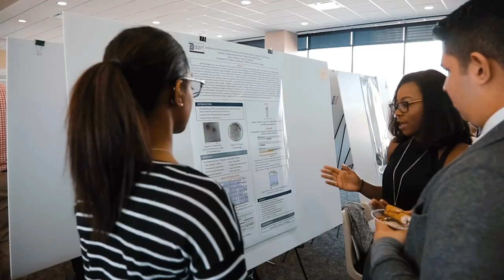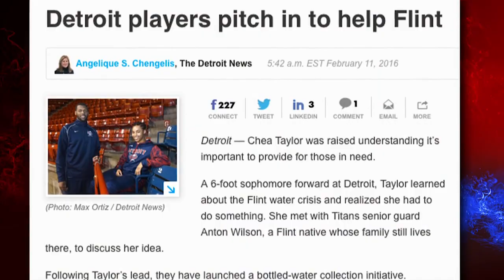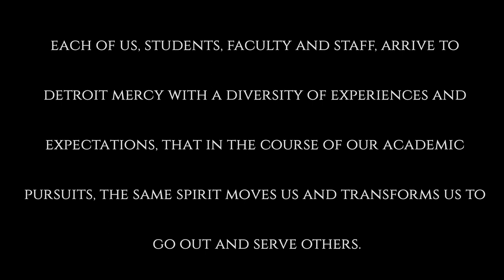University of Detroit Mercy: Driven To Serve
Detroit is a city with a deeply rooted, unwavering spirit. Withstanding trials, tragedies and hardship, the city rises from the ashes of the past and bursts forth with a burning passion. You hear it in the music, you see it in the art and you feel it in the community.

As part of the University mission, Detroit Mercy seeks to integrate the intellectual, spiritual, ethical and social development of its students. Through education and volunteer work, students on campus understand the importance of service and the direct impact they can have on this community. The hard work and dedication they show in the classroom – this spirit – is just as strong outside of the classroom. As they enter the professional world, students are sensitive to community needs, and are committed to the improvement and wellness of the society that surrounds them. Their influence is vast, and their reach, boundless.

In the spirit of giving of ourselves to those in need, we gather together as one community this year at Celebrate Spirit! It is this same spirit that animates all faiths.

St. Ignatius Loyola, the founder of the Jesuits, would send forth Jesuits telling them to “go and set the world on fire.” Catherine McAuley, the founder of the Sisters of Mercy, would say, "Our charity must be in our hearts and from our hearts." This spirit animates life in all its abundance. We see it bursting forth in the flowers and trees; in the design of beautiful buildings; in passionate teachers and motivated students; in talented athletes; in caring health professionals; and in alumni who lead, serve and make a difference in their community. Let us share with one another this drive and passion to serve as we reach out to animate the city of Detroit and the world.

Video Presented at Detroit Mercy's Celebrate Spirit! 2017 event.